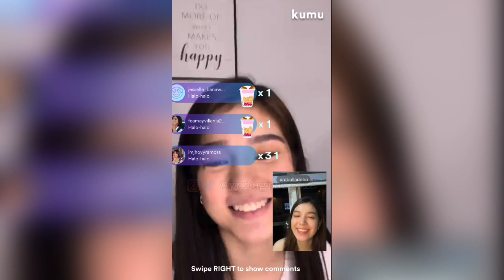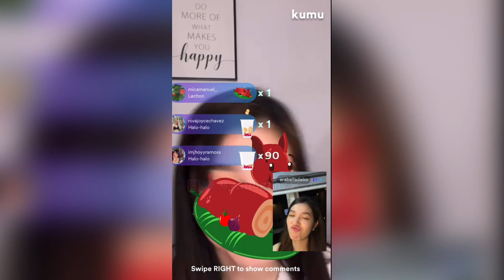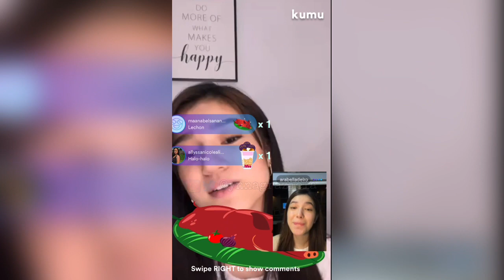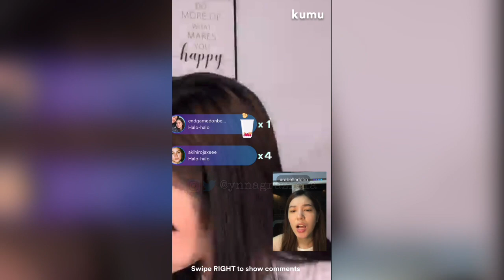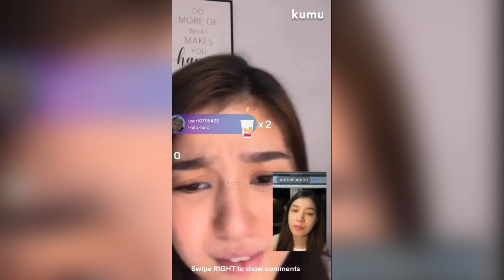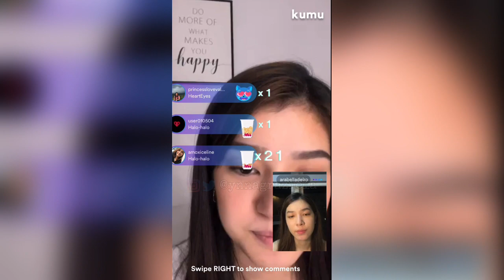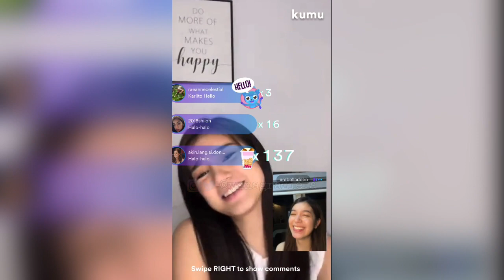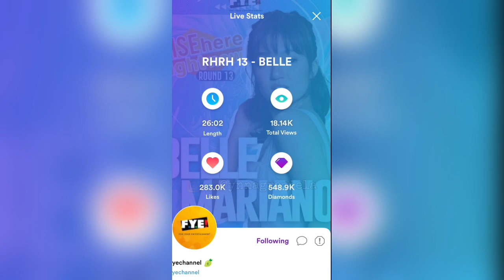WAIT TIL THE END!!! BELLE MARIANO Kumu Live DonBelle ganaps | Ynna Almazar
NO SKIPPING ADS!

Thank you guys for watching and not skipping ads. Super appreciated 💙

Hi do you wanna be part of Ynnamazing fam? You can DM my admin Gwen on IG @iammarygwenperez for more info 💙